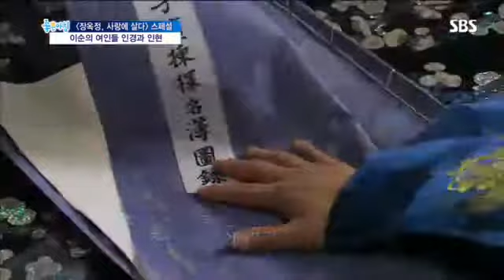장옥정, 사랑에 살다 스페셜 #9